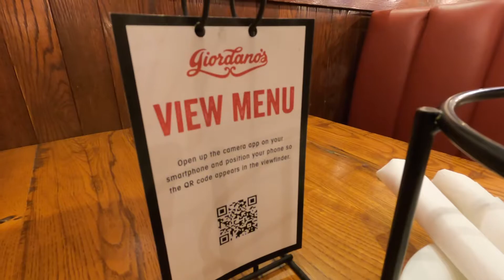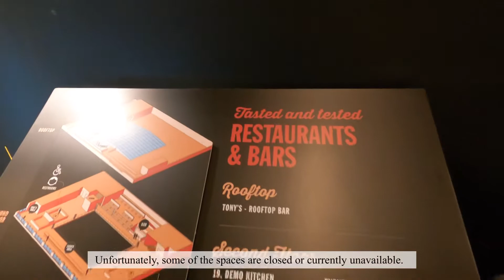Chicago Travel Vlog Part 1: Giordano's, Millenium Park, Time Out Market, Starbucks Reserve Roastery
Hope you enjoy my Chicago Trip Part 1 video.

⚪️ Location:

- Hilton Inn Central Loop
- Giordano’s
- Downtown
- Target
- Chicago Theater
- Millenium Park
- The Cloud Gate

- Tiffy ❤️